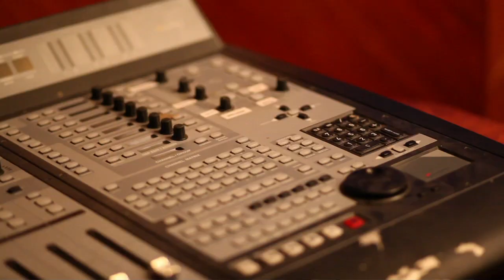MANTRA behind the album -"SPEAKING VOLUMES" part 1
Mantra on the making of his highly anticipated album 'Speaking Volumes' (out September 9th).

Shot by: Ginger Van Es for Macula Productions
Edited by: Romy Handley for Macula Productions